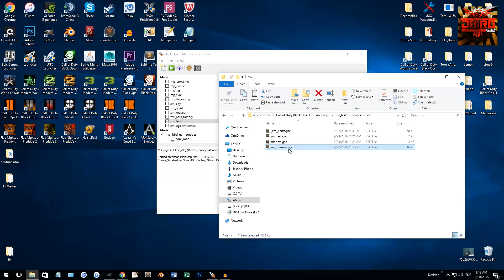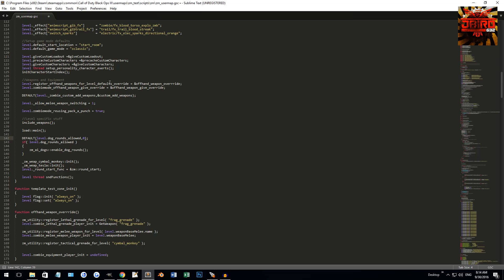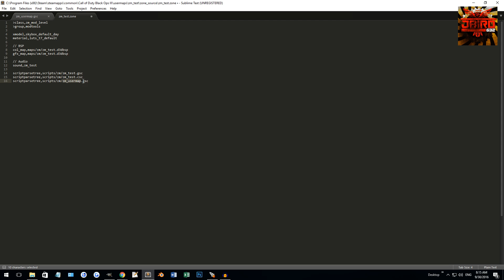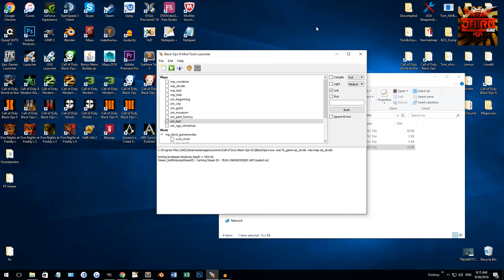Black Ops 3 Mod Tools | Tutorial 8 - Removing Dog Rounds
This is a really quick tutorial for those of you who want to remove dog rounds from your zombie's maps.